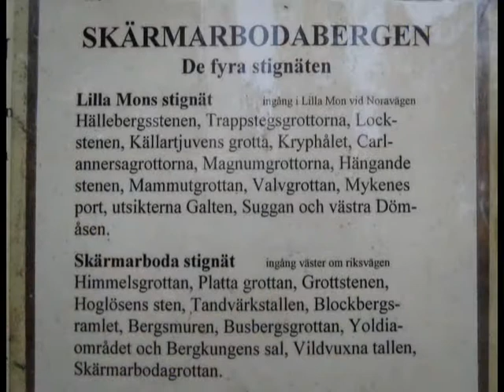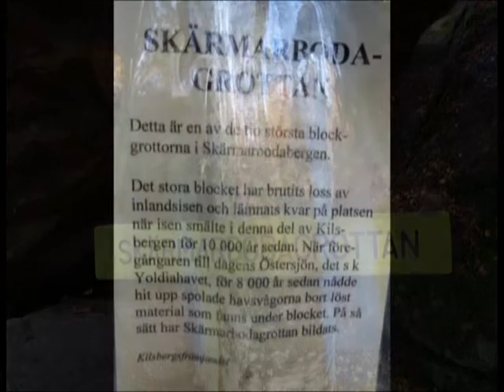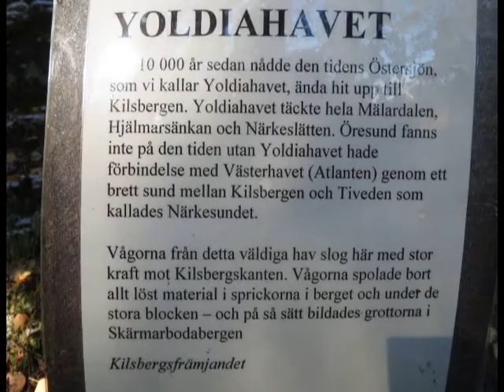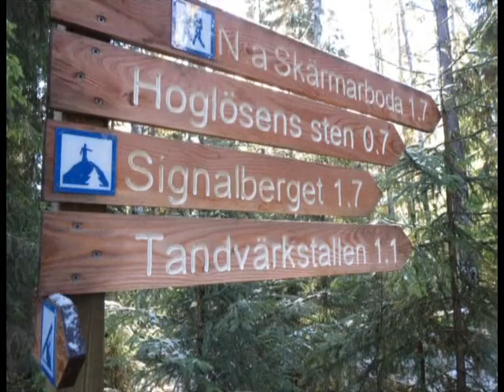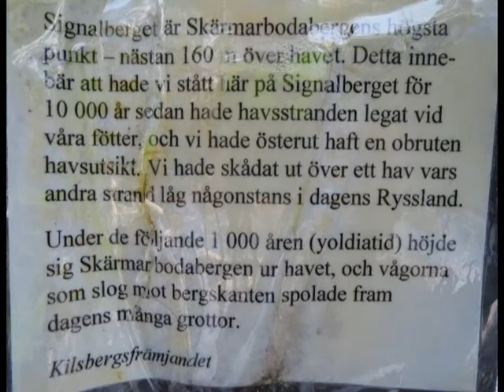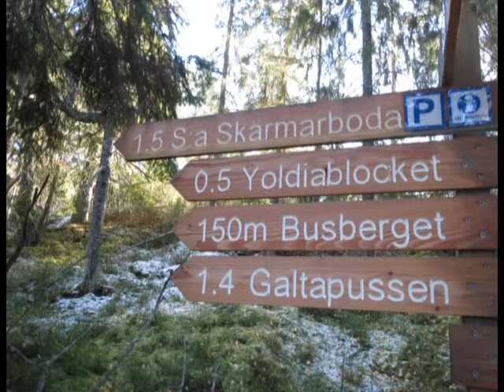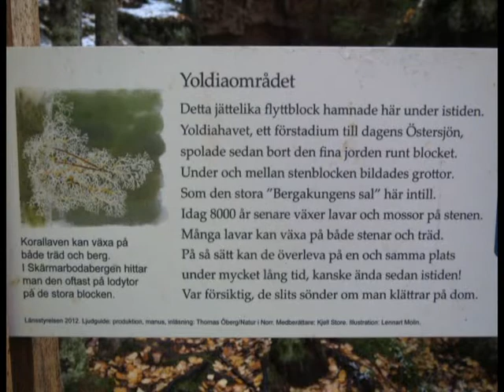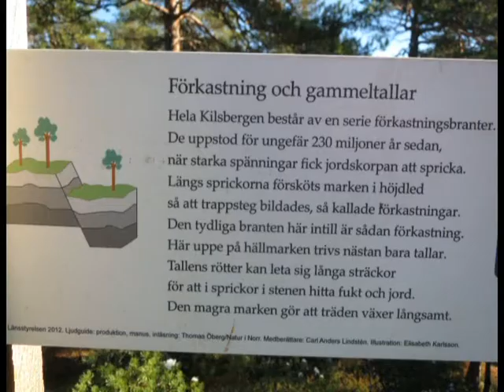Skärmarbodabergen Skärmarboda Stignät 2013-10-18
Det som gör området unikt är det stora antalet monumentala minnen från den tid efter istiden drogs sig bort från området. Detta område var kust och havet sträckte sig ända bort till Ryssland. Istidsminnena idag utgörs av blocksamlingar med underliggande grottbildningar -  idag har mer än180 stycken hittats! Det är sensationellt för vårt land.